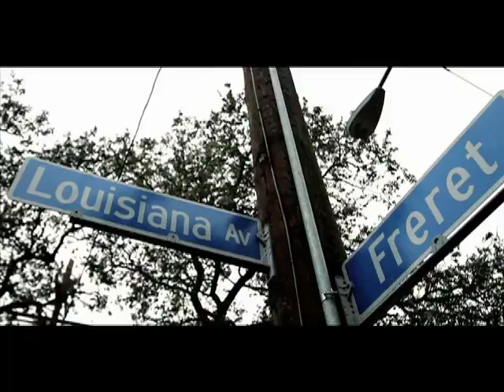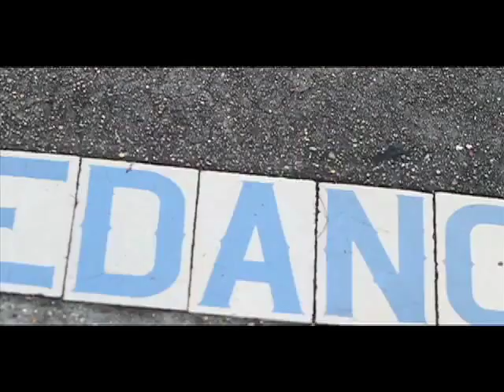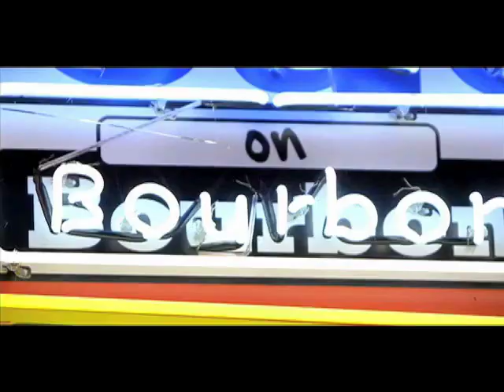Juvenile Gotta Get It (Official HQ Video)